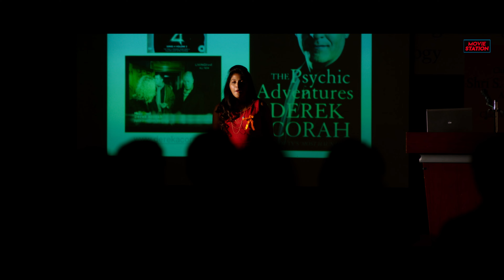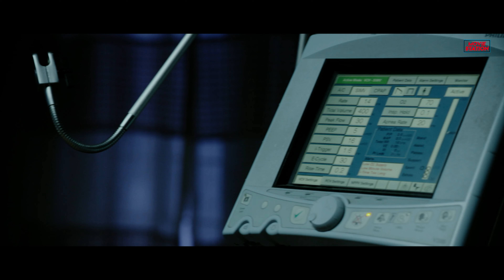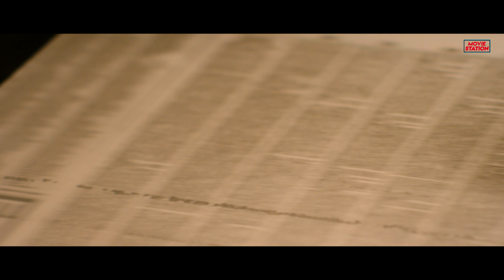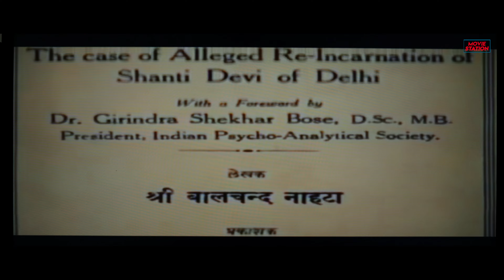CHANDRAMUKHI KA BADLA - Hindi Dubbed Full Movie | Anjali, Sindhu | Horror Comedy Movie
Presenting Hindi Dubbed Full Movie "CHANDRAMUKHI KA BADLA" Starring Anjali, Sindhu Tolani. Exclusively on @moviestation3420

Movie Credits:
Cast: Anjali, Jayaprakash, Swati Dixit, Sakshi Gulati, Raja Ravindra, Saptagiri, Sudigali Sudheer
Directed by Ashok G
Producer : Gangapatnam Sridhar
Music Director : Selvaganesh

Synopsis:
Anjali is suddenly attracted towards women, sexually. Being a psychology professor herself, Chitra is stunned and clueless about the phenomenon and also faces complaints from staff and students about her changed behaviour. Chitra sets off to the US in order to unravel the mystery behind her dreams and sudden change in behaviour.